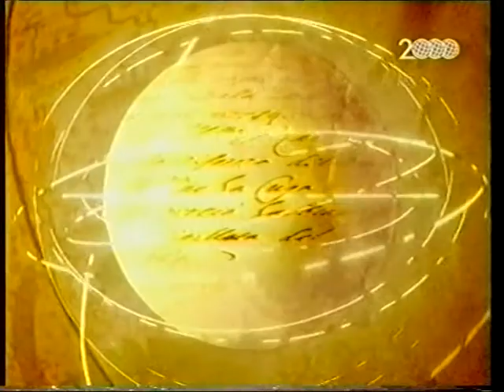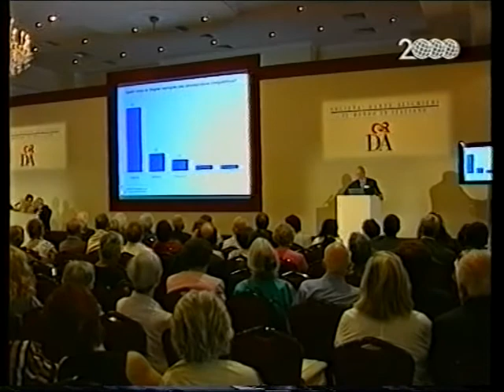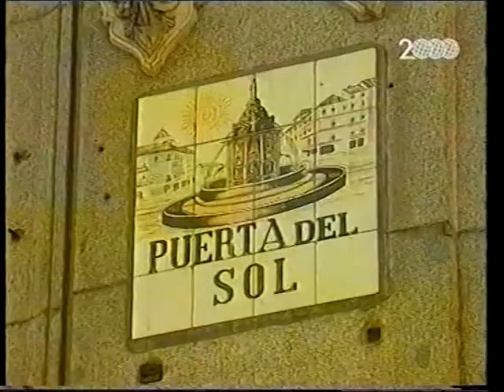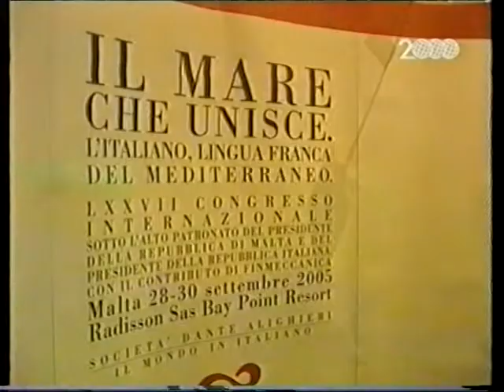42.12 nel Mediterraneo d'Europa - Malta DANTE ALIGHIERI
Il programma di Sergio Canelles ci porta a Malta in un importante convegno sulla lingua italiana promosso dall'Associazione Dante Alighieri

servizio di: ELIA LEKAN
immagini: Giancarlo Mogavero